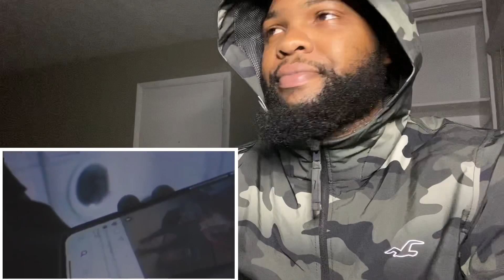Russ Millions - Playground 2 | *AMERICAN REACTION*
This is my official reaction to Russ Millions - Playground 2 (Official Music Video)